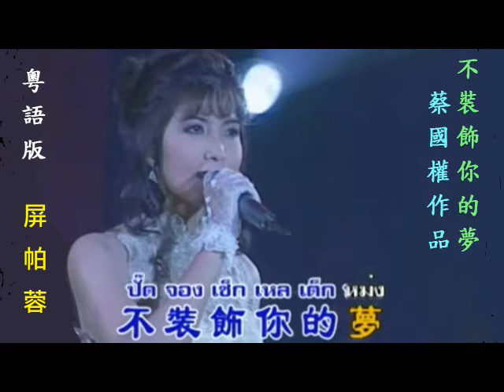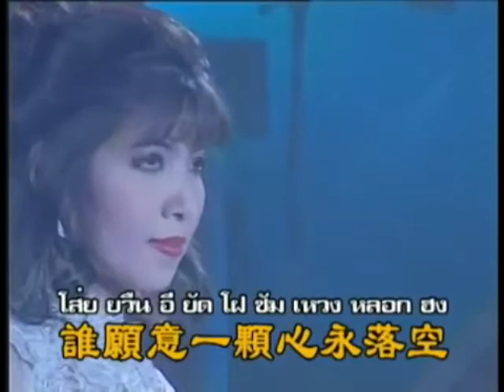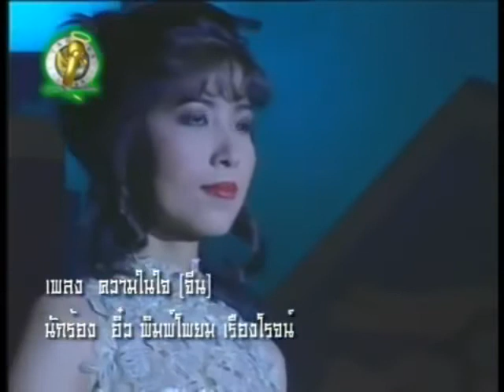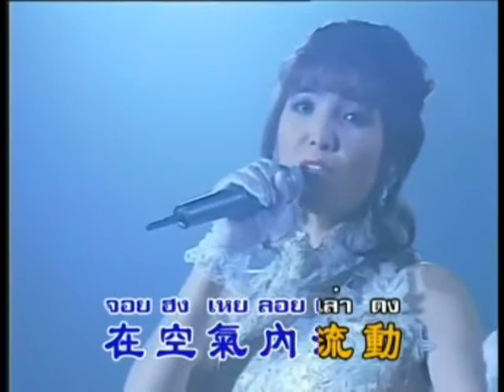不裝飾你的夢@D100一舊水點唱站〔屏 帕 蓉 crossover 蔡 國 權〕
-  不裝飾你的夢 @D100一舊水點唱站 (2017/11/18)〔屏 帕 蓉 crossover 蔡 國 權〕

不裝飾你的夢是蔡國權的作品，由鄭國江填詞，蔡國權親自主唱的一首八十年代極受歡迎的中文經典金曲，收錄在他同名專輯中。蔡國權是那年代少數能自彈自唱多元化的歌手，曲風又以偏中式慢板歌曲為主。 他有演唱實力，也有創作才華，但因為人低調、不苟言笑，所以並未有大紅大紫。

屏帕蓉 (Pimpayomj, พิมพ์โพยม)，是橫跨八/九十年代一位非常出色的泰國歌手，曾經翻唱過多首經典中文歌曲和香港電視劇主題曲。她聲色甜美悅耳，中文咬字近乎完美，憑著其專業獨特的台風，和豐富的感情投放，早已獲得泰國鄧麗君之稱號。

D100一舊水點唱站逢星期六下午2點至4點直播，由徐琛主持。

(旅美華人歌手梁群版本)
(香港唱作人彭梓嘉版本)
(中國湛江歌手鍾明秋版本)
(不裝飾你的夢-古箏二胡笛子)
(旺角羅文歌舞團羅記粵語版本)
(泰國玉女歌后屏帕蓉懷舊中文金曲集)
(中國重慶歌手江智民國語版本)
(พีระพงษ์-จิตสุดา泰語版本ความในใจ)
(ก้อย พรพิมล ธรรมสาร Koy 泰語版本)
(一起走過的日子@D100一舊水點唱站)